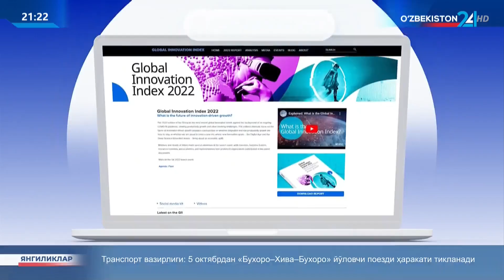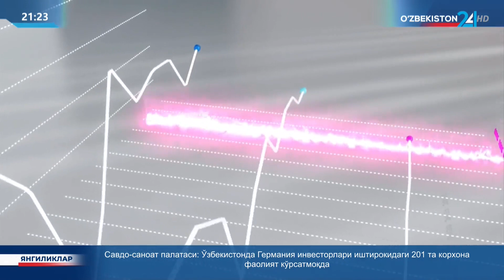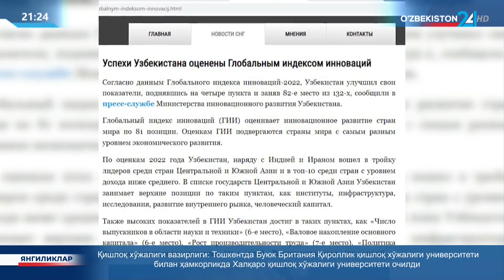Ўзбекистон Глобал инновацион индексда Марказий Осиёнинг етакчисига айланди